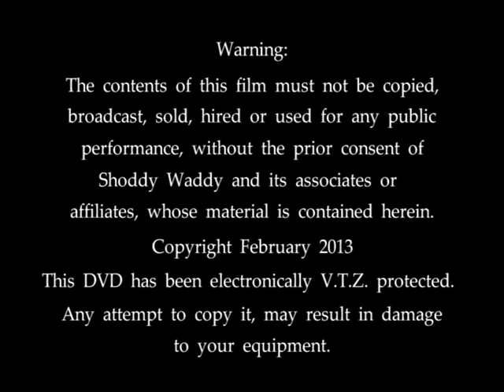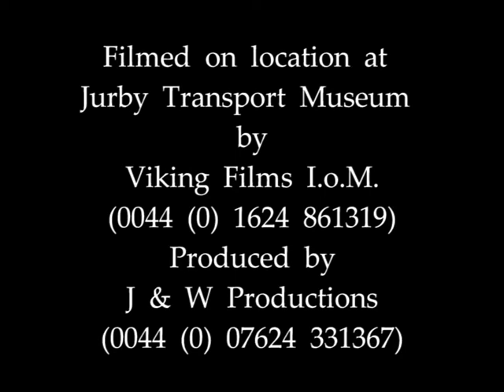Shoddywaddy - Lipstick Powder and Paint - Filmed at Jurby Transport Museum